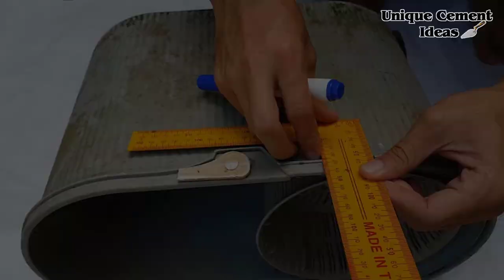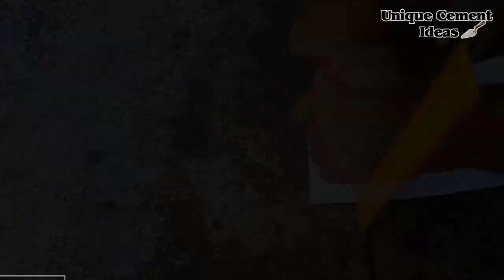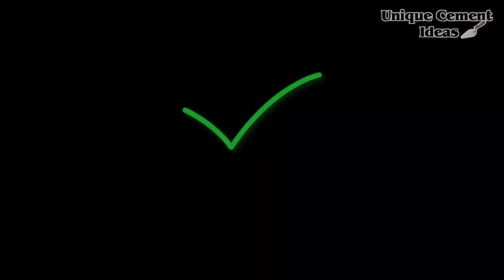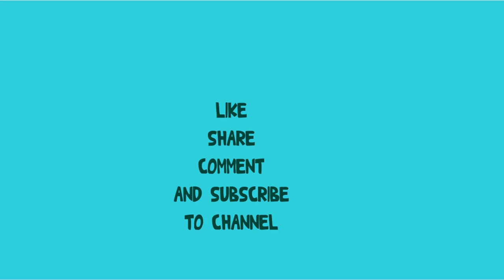Top 6 Unique Cement Ideas To Make Cement Fish Tank From Recycling Old Plastic Things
All my contents were registered copyright with Youtube and please don't reup them.
Please don't re-up my video on Youtube, Facebook or any platform. This video is my copyright. I'll report if anyone re-up it.